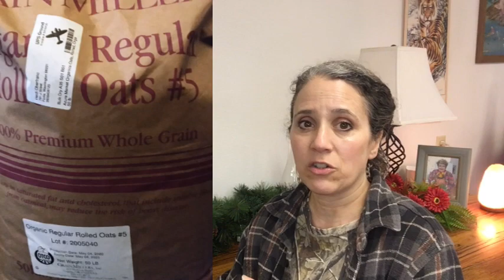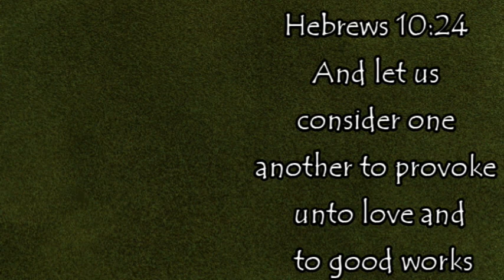Channel Updates and Information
Mother Earth Products: (Save 10% by going through this link!):
The Homesteader's Natural Chicken Keeping Handbook: